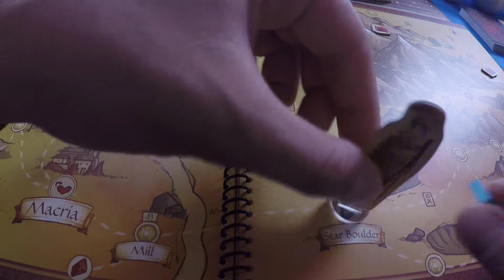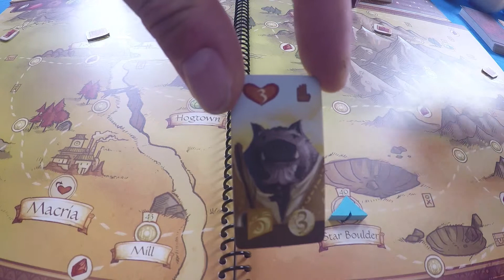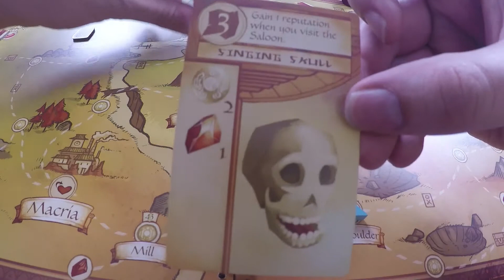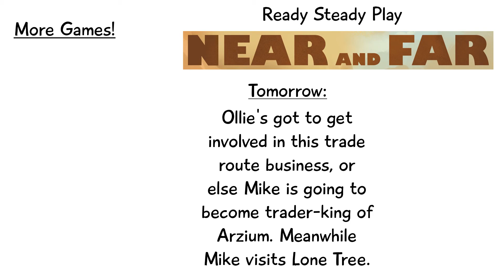Near and Far Episode 3 - Ready Steady Play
In this episode our heroes go on their first adventures out in the world of Arzium! An evil Playtpus and a Robot obsessed with a cat. What could go wrong?

Players:
Michael Dennis
Oliver Thomas